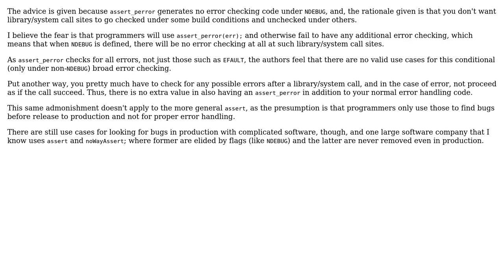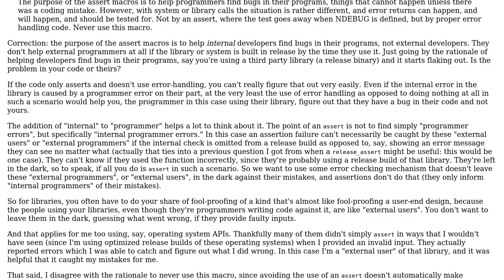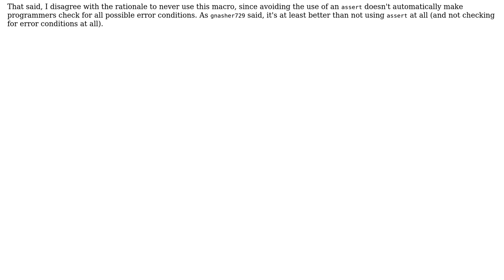Why should we never `assert` that a library call doesn't fail with a certain error code?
Software Engineering: Why should we never `assert` that a library call doesn't fail with a certain error code?

With thanks & praise to God, and with thanks to the many people who have made this project possible! | Content (except music & images) licensed under CC BY-SA | Music | Images & others | With thanks to user gnasher729 user gaazkam user Erik Eidt and the Stack Exchange Network Trademarks are property of their respective owners. You are responsible for your own actions.